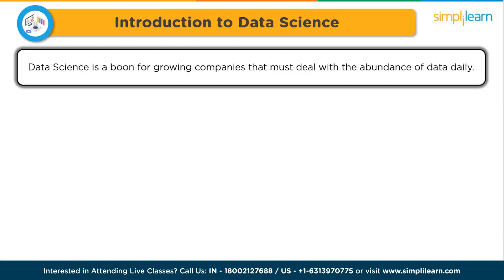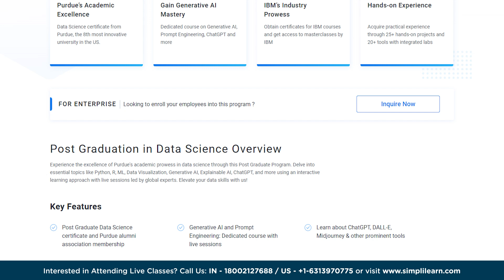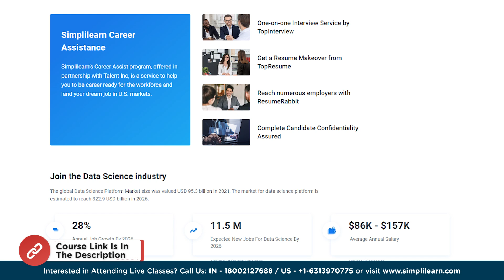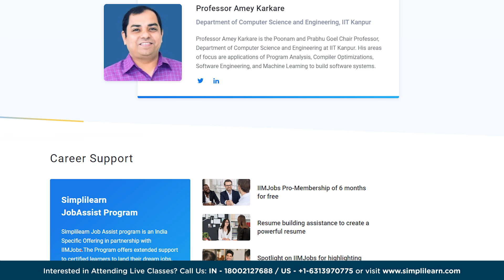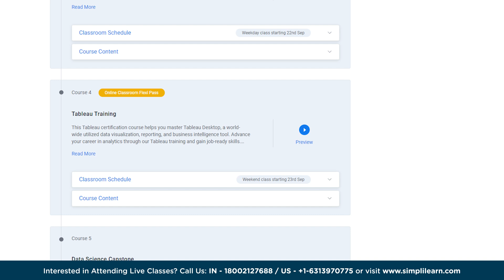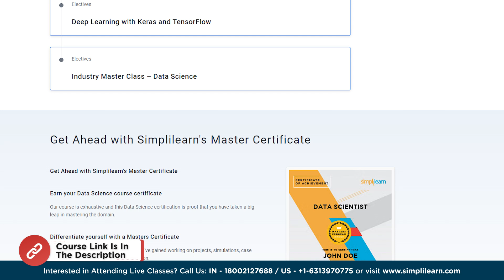🔥 Top 5 Data Science Certifications 2026 | 5 Best Data Science Certifications For 2026 |Simplilearn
This video on Top Data Science Certifications For 2026 will acquaint you with information about the top 5 certifications that can assist you to excel in your career. In this 5 best data science certifications for 2026 you will go through a few highest-paying certifications. These IT certifications can enable you to earn 5% to 10% more than your peers. So, let's dive into the discussion!

Below are the topics covered in this 5 best Data Science Certifications 2026
00:00 Top 5 Data Science Certifications 2026
02:02 introduction to data science
02:53 PGP in Data Science Purdue University
04:14 PCP in Data Science IIT Kanpur
05:34 Data Science Bootcamp
06:54 Data Science Master's Program
08:20 PGP in Data Science

Skills Covered
✅ Generative AI
✅ Prompt Engineering
✅ ChatGPT
✅ Exploratory Data Analysis
✅ Descriptive Statistics
✅ Inferential Statistics
✅ Explainable AI
✅ Conversational AI
✅ Ensemble Learning
✅ Data Visualization
✅ Database Management